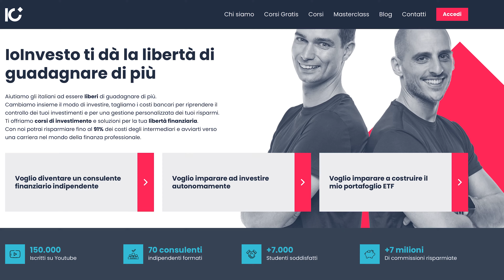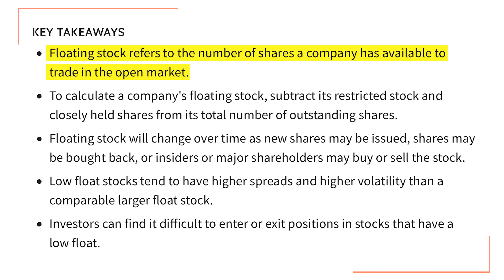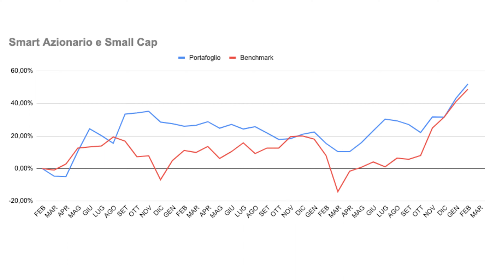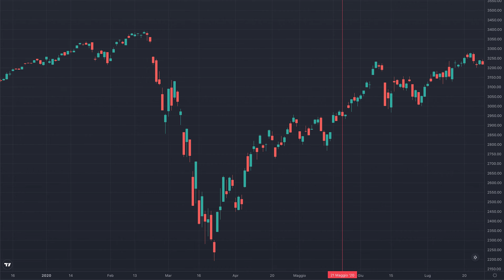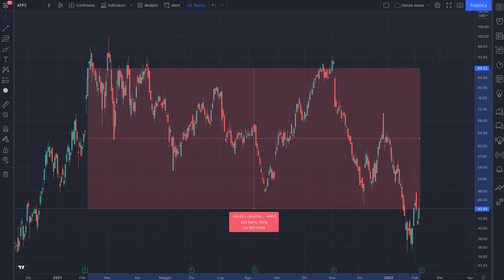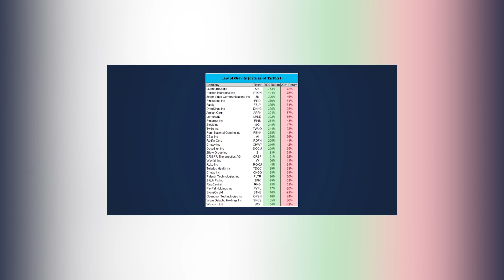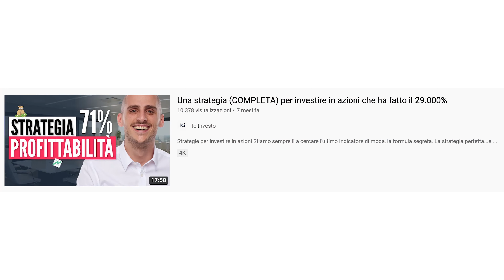La Verità su IoInvesto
Puoi conoscerli come come IoInvesto o puoi conoscerli come SegnaliDiTrading... Ma la verità è che si sono dedicati ad insegnare come investire, senza mai dimostrare di esserne capaci. Alessandro Moretti e lo staff di IoInvesto hanno approfittato del mercato azionario rialzista del ultimo decennio per portare numerosi contenuti su youtube e vendere corsi di trading (la loro principale fonte di guadagno), facendo leva sugli inutili certificati in possesso. In questo video ho analizzato diversi loro servizi gratuiti, come il portafoglio azionario smart investing, il dream team azionario e le loro strategie di trading, dimostrando come in realtà siano servizi che non fanno guadagnare soldi nel lungo termine. Mi sento infine di dire che il trading e gli investimenti sono tutt'altra cosa, molto diversa da quella che ci viene mostrata da IoInvesto.